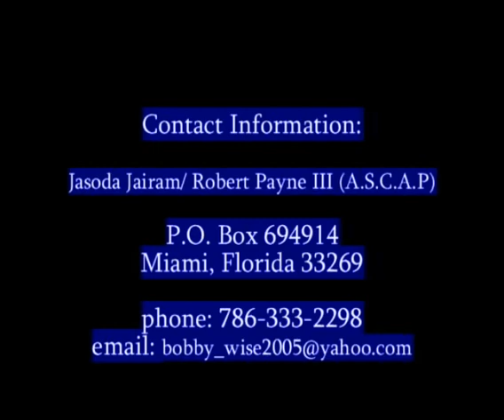"So Confused" (Original) - Rob Payne III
The song "So Confused" is Preformed, Composed, and written by Rob Payne III. The Song was registered and copyrighted by Rob Payne III in 2004 and the song and concept has since been transformed and remade by the famous group "Pretty Ricky" after a CD was given to the owner of there Label on radio day in Miramar, Fl at Power 96 FM (WPOW 96.5 FM)